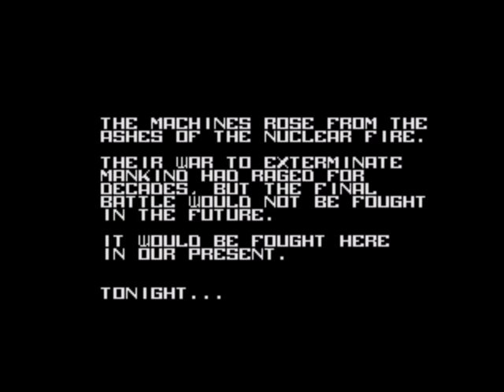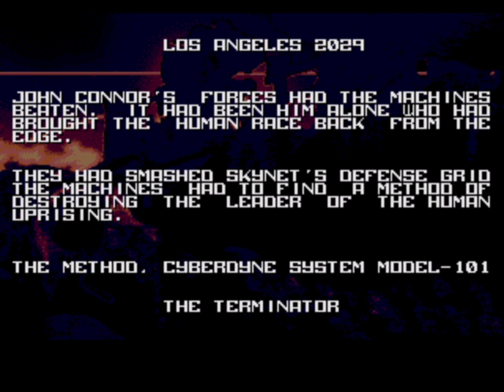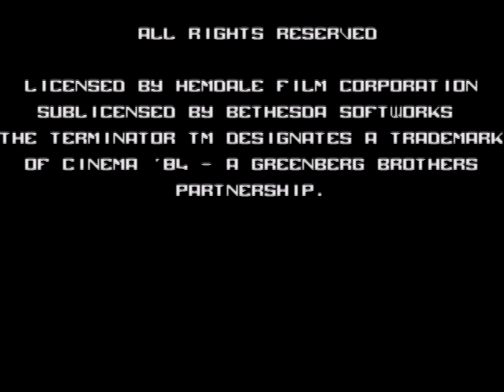The Terminator Playthrough (Mega-Drive / Genesis)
This game is short but really hard game. There are no continues. If you die it's game-over and back to the beginning. I like the music and atmosphere.